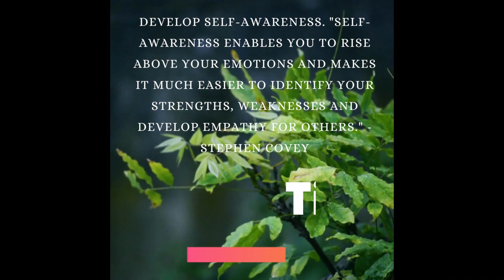Great tips 6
As we continue our flight, let's decide to apply one or two of these wise recommendations every day. Small, consistent changes can produce big results over time. Let us support each other in cultivating well-being from within, so that we can continue to fly with light hearts and open minds, expressing joy in every new moment and wondering at the vast sky above.